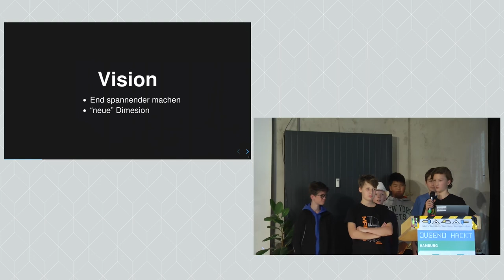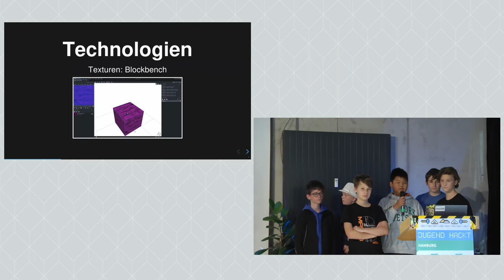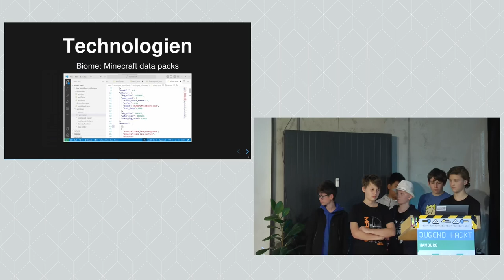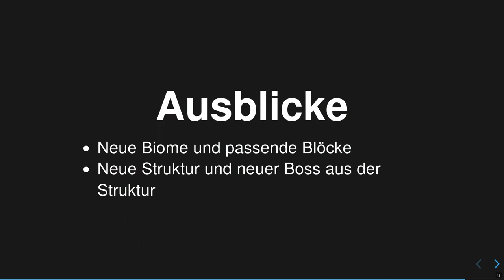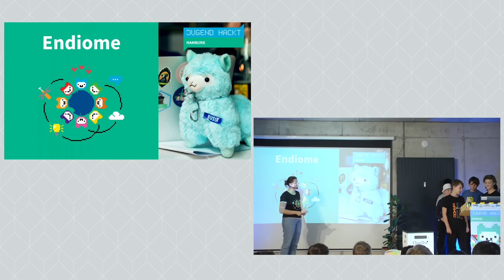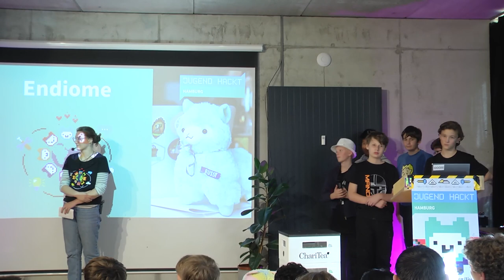Endiome | Jugend hackt Hamburg 2024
Moritz, Toni I., Jerome, Daniel, Mika

Jugend hackt Hamburg